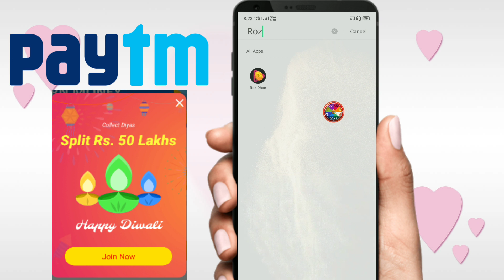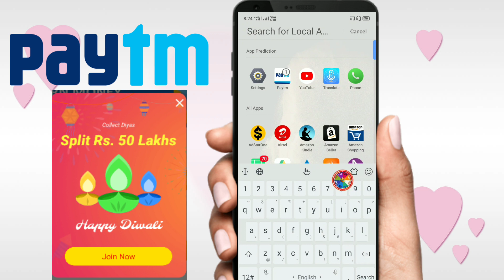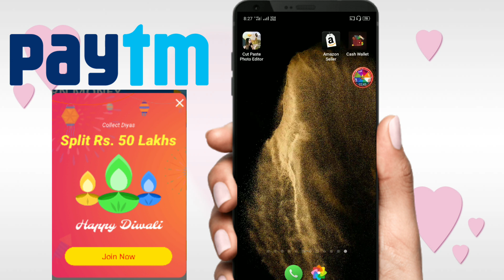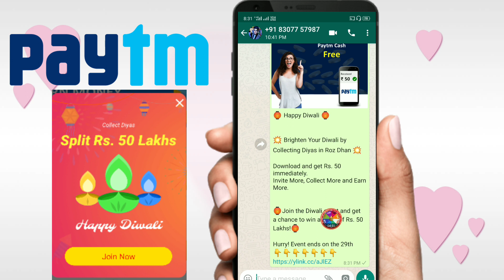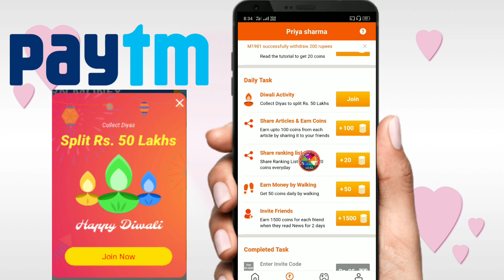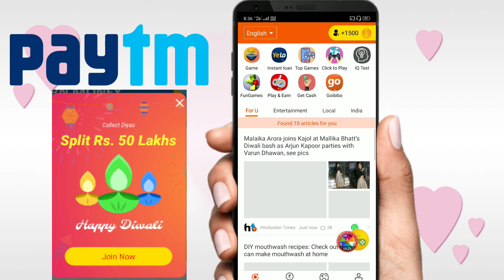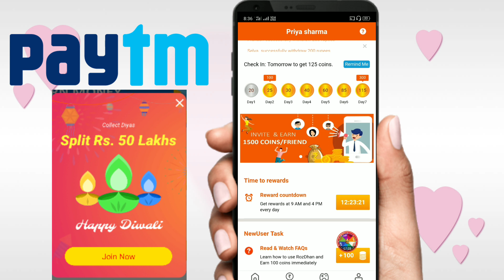Diwali offer FREE Gift for All Earn daily ₹1000 Total gift prize ₹5000000